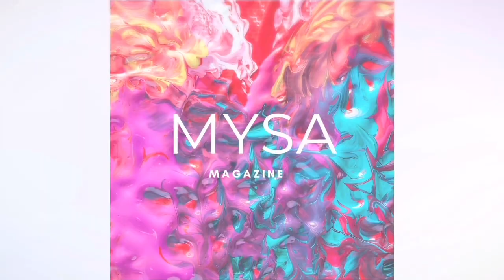In Conversation with Navina Bole | Mysa Magazine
Can the television audience ever forget Navina Bole?? She's their Diya Bhushan in Miley Jab Hum Tum, Priya in Jeannie Aur JuJu and Tiya Kapoor in Ishqbaaz.

Here, she recollects major events in her life and shares the memories she earned through this profession.